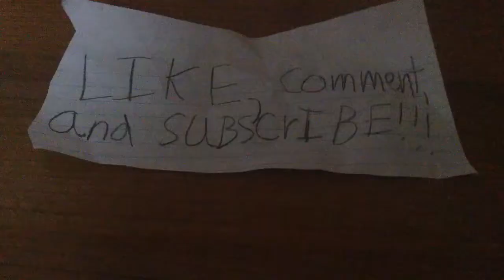VLOG!!!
COOL VLOG!!